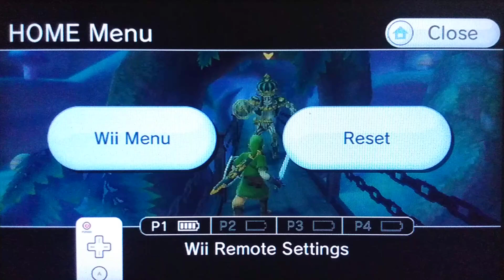The Legend of Zelda: Skyward Sword (WII-CEL):87- templo da tri-force parte 3/ A 1ª peça e a chave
The Legend of Zelda: Skyward Sword (ゼルダの伝説 スカイウォードソード Zeruda no Densetsu: Sukaiwōdo Sōdo?) é um jogo eletrônico de ação-aventura desenvolvido pela Nintendo Entertainment Analysis & Development e publicado pela Nintendo. É o décimo sexto título da série The Legend of Zelda e foi lançado exclusivamente para Wii mundialmente em novembro de 2011. A história segue o protagonista Link enquanto explora os céus ao redor da ilha flutuante de Skyloft e as terras abaixo, completando missões que avançam a história e resolvendo diversos quebra-cabeças. As mecânicas de jogabilidade e combate, que se foca principalmente em atacar e bloquear com espada e escudo, baseiam-se no dispositivo Wii MotionPlus.

Skyward Sword se passa no começo da cronologia de The Legend of Zelda, detalhando as origens da Espada Mestra, uma arma poderosa e um elemento recorrente dentro da série. A atual encarnação de Link vive na cidade flutuante de Skyloft, seguindo em uma missão para resgatar sua amiga de infância Zelda depois dela ter sido sequestrada e enviada para a Superfície, uma terra abandonada existente abaixo das nuvens. Link se arma com a Espada da Deusa e parte junto de um espírito chamado Fi com o objetivo de garantir a segurança de Zelda e derrotar Ghirahim enquanto este tenta ressuscitar seu mestre.